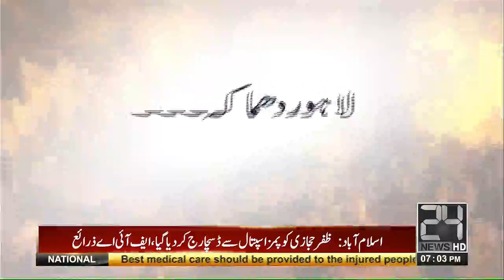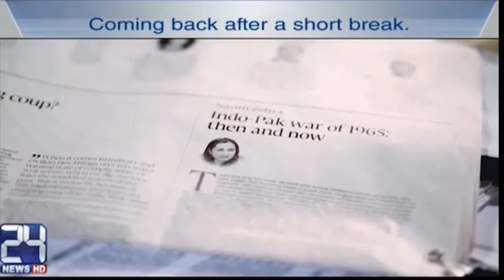Nawaz family politics in future | Mujahid Live | 24 July 2017 | 24 News HD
(Host) Mujahid Barelvi (Guest) Saeed Qazi (Analyst) , Senator Zafar Ali Shah (PML N ) , Qamar Zaman Kaira ,
(Talks on ) Lahore Blast , reasons behind blast ,  Nawaz family politics  , Ch Nisar press conference importance